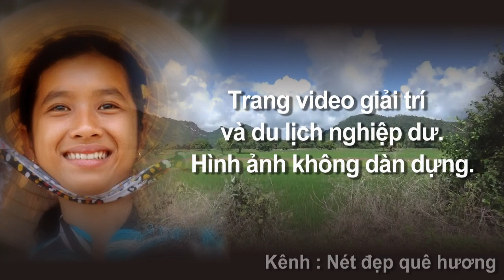Khám phá vùng sâu vùng xa : Mùa trăm Tritôn đã đến rồi bạn ơi - Núi Tô, Tri Tôn, An Giang 29/05/2021